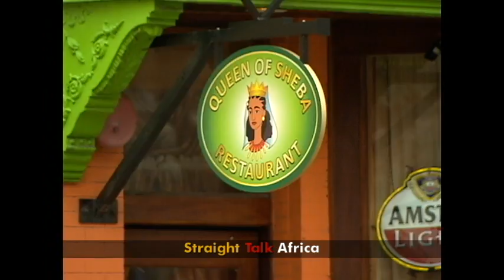Straight Talk Africa: "African Businesses in the Diaspora : Queen of Sheba Restaurant"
Wednesday, March 5, 2014 - The largest concentration of Ethiopians in North America live in the Washington DC area, over a quarter million.  Straight Talk Africa's Paul Sisco spoke to a successful business owner, Nigisti Gebreyesus, Owner and Operator of "Queen of Sheba" restaurant  in the nation's capital.